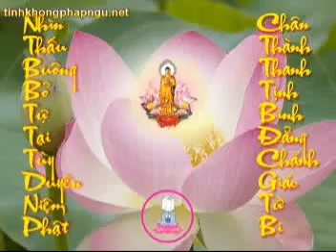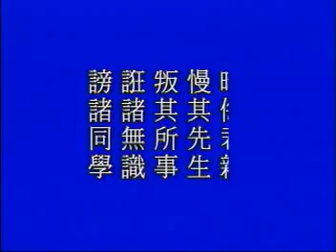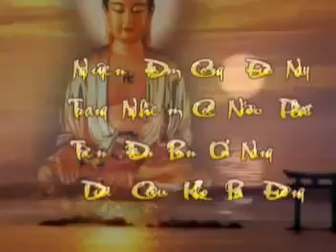Thái Thượng Cảm Ứng Thiên 58 HT Tịnh Không